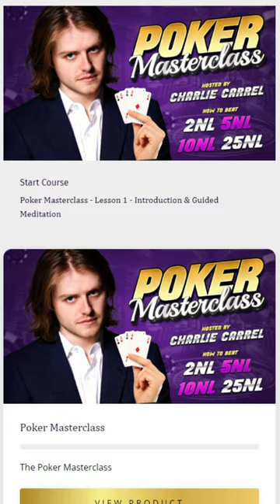Playing a $2,000,000 Real Money Pot on Coinpoker!!! 😮